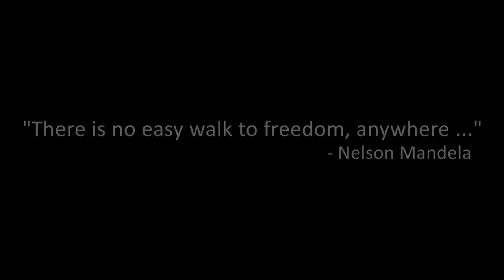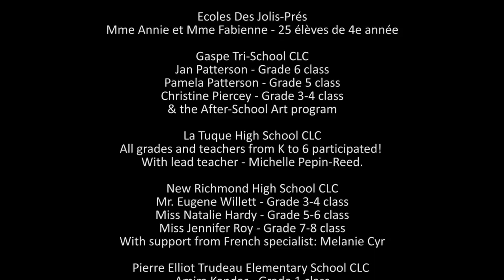Project of Heart Tiles Animation HD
This video was created by Mosha Folger, assisted by Karen Beddard, with sound and artistic direction from Moe Clark, to bring to life the amazing tiles that were created as a memorial to students of residential schools by students today from across this land. Thank you to everyone involved, and please visit the Project of Heart website!

Co-Produced By:
 Quebec Community Learning Centre Initiative
 and
 National Day of Healing and Reconciliation
 With support from the
 Truth and Reconciliation Commission of Canada